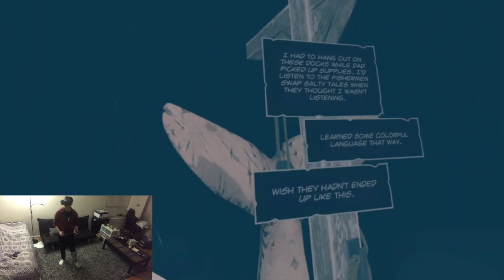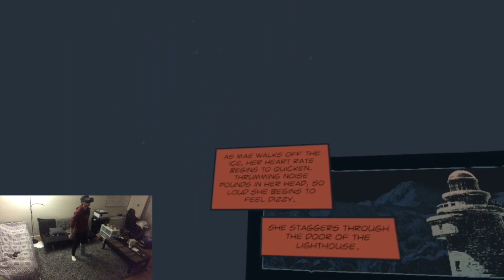Lies Beneath Walkthrough - Part 3 | VR Oculus Quest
Lies Beneath Walkthrough.